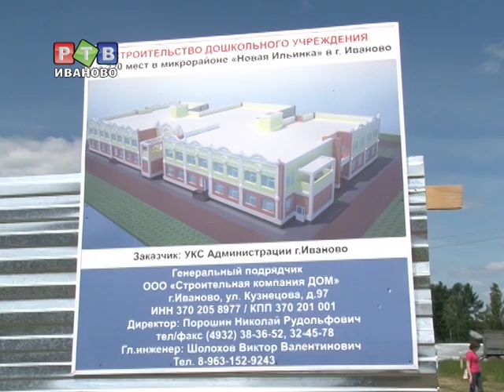Новому микрорайону - новый детский сад!